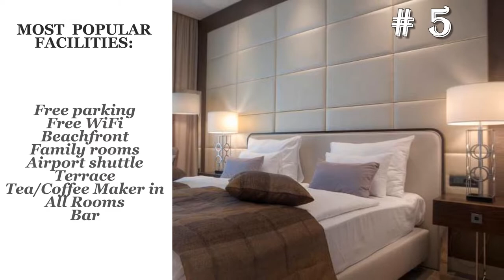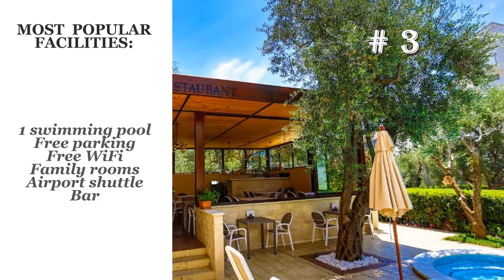Top 10 hotels in Petrovac na Moru: best 4 star hotels in Petrovac na Moru, Montenegro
Top 10 best 4 star hotels in Petrovac na Moru, Montenegro
1. Jovan Apartments

2. Amfora

3. Hotel Harmony by Aycon

4. Hotel Eleven

5. Hotel Riva by Aycon

6. Medin Apartments BluVista

7. REZEVICI BOUTIQUE VILLA

8. El Mar House

9. Panorama Petrovac

10. Corso Levante Luxury Suites